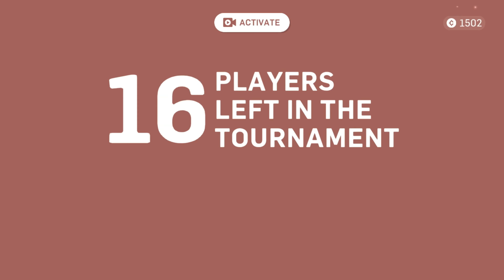Gumslinger || Boss Fight || won’ again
Hey there,

This is the gameplay for the game Gumslinger played on iOS device, New Game Gameplay will be uploaded tomorrow, Stay tune!!

As for gaming copyrights, we have permission to upload our gameplay from the developer themselves.